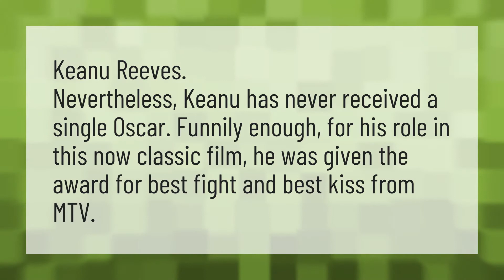Has Keanu Reeves ever won an Oscar?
Kobe Bryant • Has Keanu Reeves ever won an Oscar?